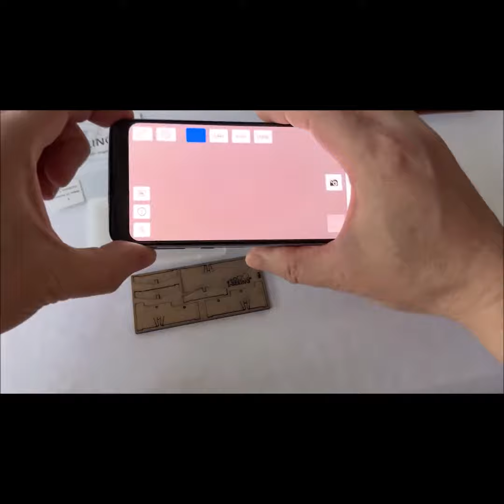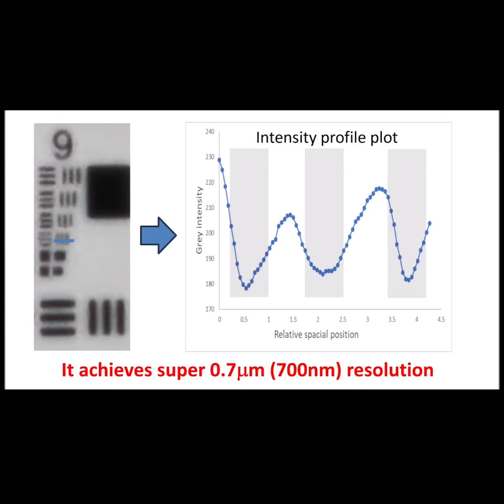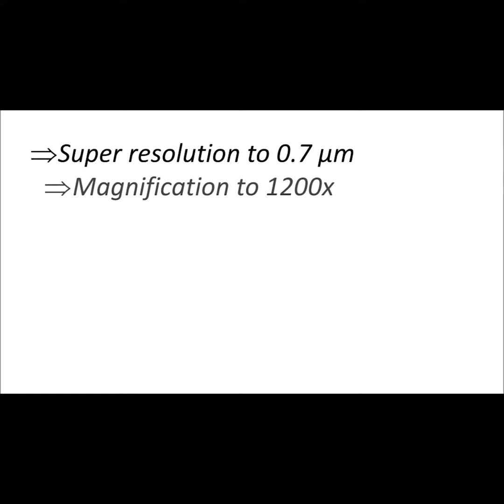Now on Kickstarter: A Fingertip Microscope Toward The Optical Limit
iMicro Q3 - A Fingertip Microscope toward the Optical Limit
Super 700nm resolution, 1200x magnification, 1/2 inch 1/60 oz, explore the microworld with any smartphone at an affordable cost.